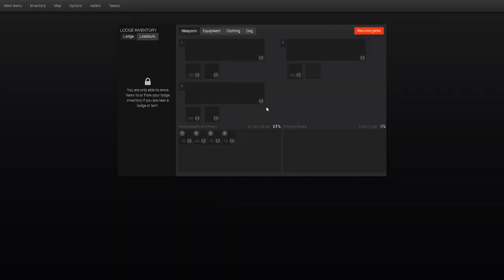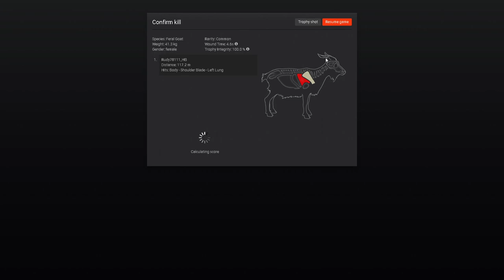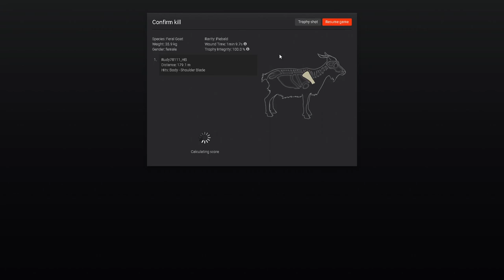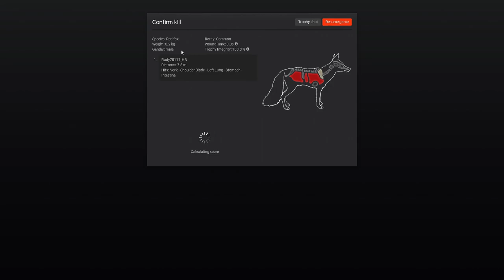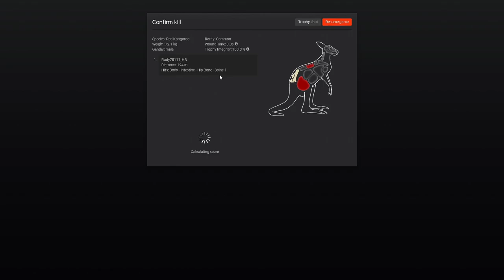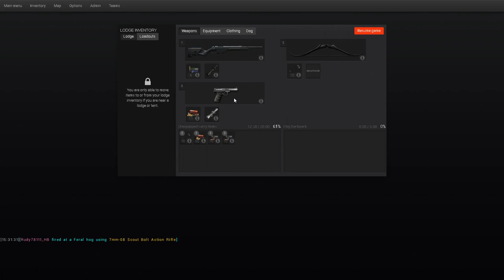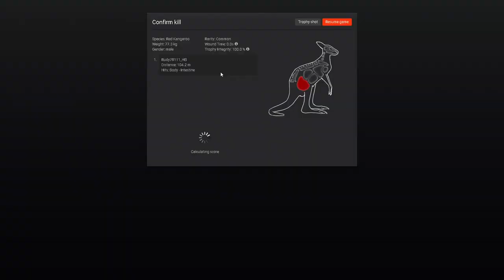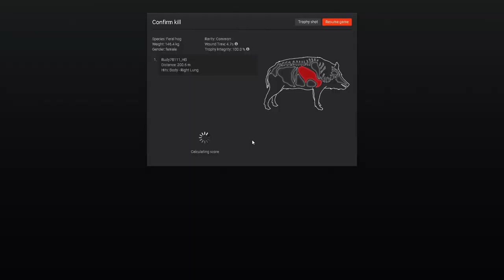My First Hunt With the 7mm-08! | theHunter Classic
I bought the 7mm-08 a couple months ago for a video and I've finally got around to recording it. I'd always thought the 10 round capacity would be perfect for big groups of goats so I took it to Bushranger's to see what it was capable of. Hope you guys enjoy!